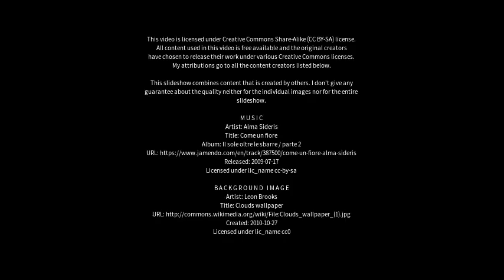Best places to visit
Best places to visit - Langzhong (China) Best places to visit - Slideshows from all over the world - City trips, nature pictures, etc.